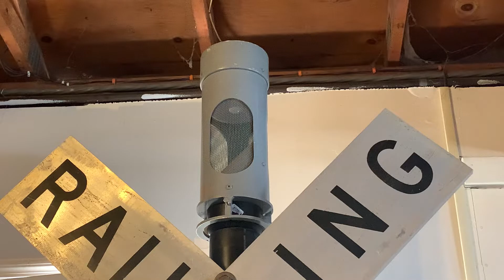NEG Electronic Bell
Closeup of my NEG Electronic Bell ringing on my Railroad Crossing Signal